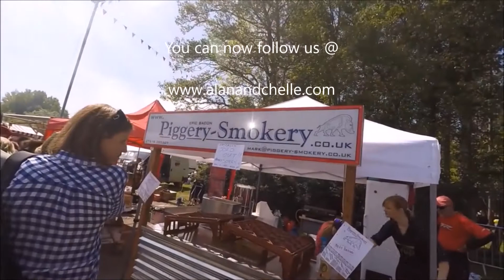Wednesday Thursday vlog, Its Valentines day